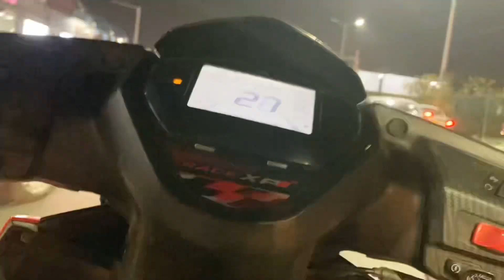Vyom ka || birthday celebrat || kiya full masti ki | Dhruv Kapadia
__________________________________________Hii family so aaj vyom ki birthday party mai full masti kri I hope you enjoy this vlog
So ;